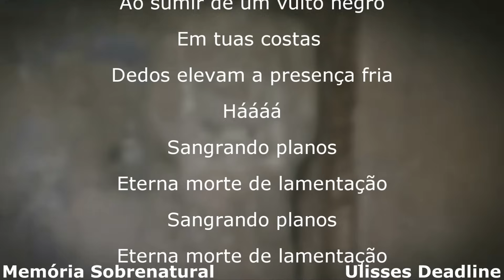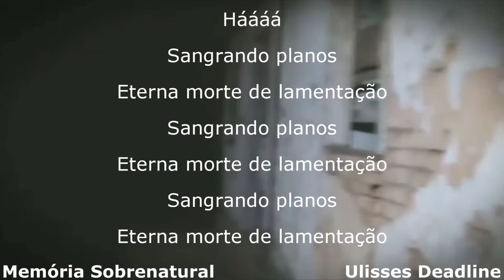A LACRAÇÃO 01 em novos Horizontes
Este vídeo foi gravado em uma escola antiga aonde todas as janelas foram lacradas, e neste lugar o mal ali habita . Pois nesta noite pude ver e sentir aos meus olhos o sobrenatural em atividades POLTERGEIST foi de arrepiar